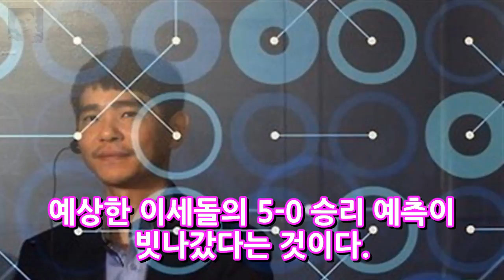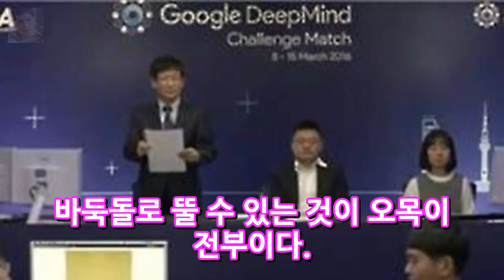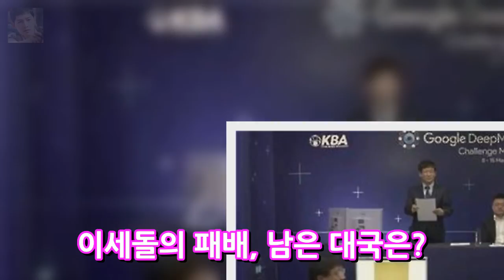이세돌 알파고에 충격패 인공지능에 당했다! 엔터테인먼트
이세돌과 알파고의 바둑 대국이 큰 화제가 되고 있다. 그런데 더욱 화제가 되었던 것은 당초 많은 바둑 전문가들이 예상한 이세돌의 5-0 승리 예측이 빗나갔다는 것이다. 이세돌 역시 이번 대국을 앞두고 승리를 자신했으나 알파고에게 불계패를 당하며 씁씁하게 퇴장하였다. 이세돌의 완승이 예상이 되었지만 첫판에서 불계패를 당하며 2~5대국까지 장담할 수 없는 상황에 왔다.
비 김태희 결혼시 건물만 500억 현금 84억 쏘는 슈퍼 스타커플  엔터테인먼트:

Background music video is allowed by FreeBackg